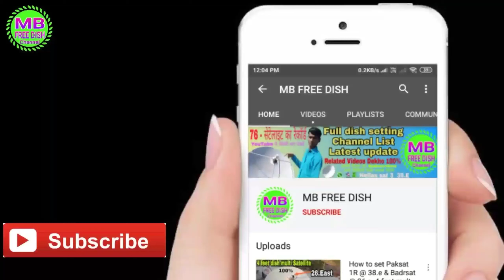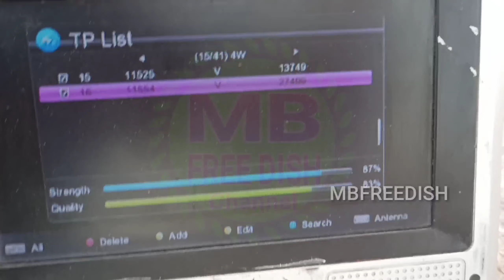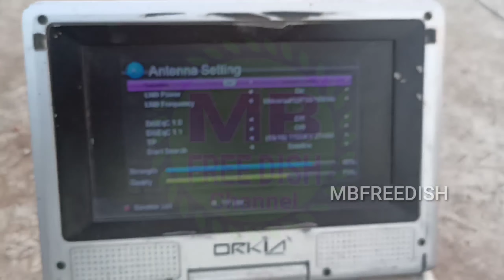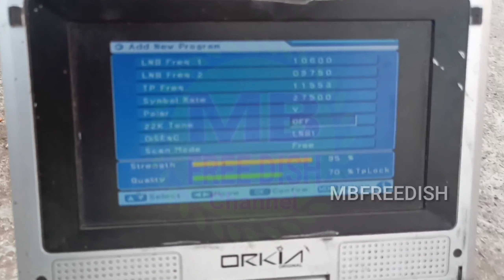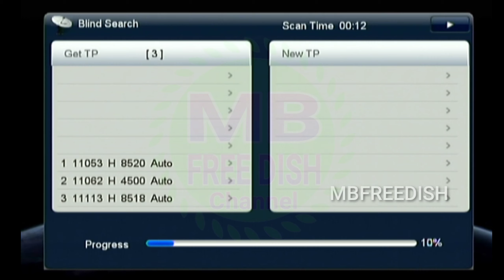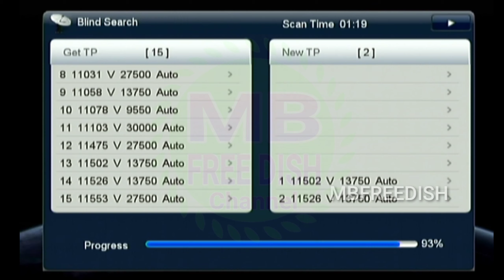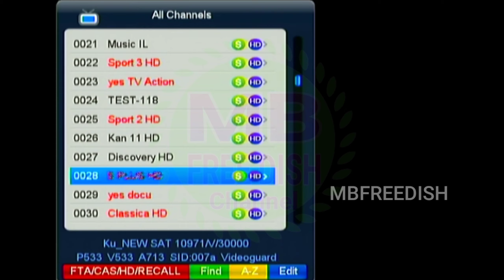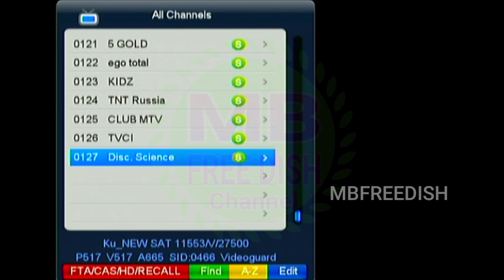How to set 3w, 4w Normal बॉक्स 2फीट डीस Setting on, News 2021 | ABS 3W 2Feet Setting